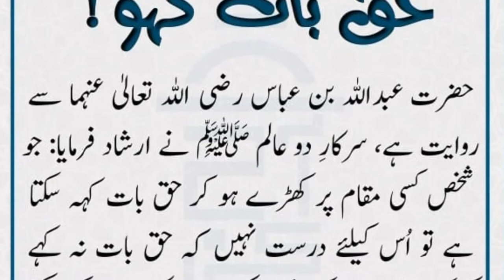Haq baat Kaho | Aaj ki Hadees Mubarak